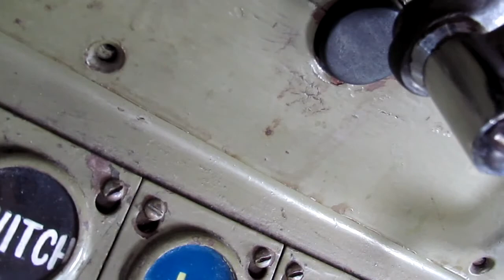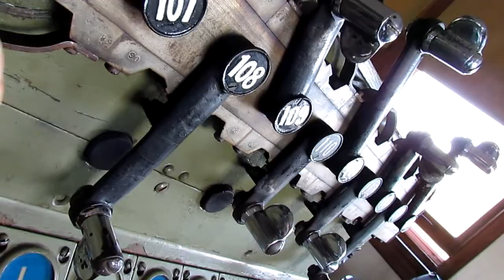PRR HARRIS Tower A "Lever Eye" View of the Model 14 machine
Workingthe US&S Model 14 Interlocking machine at the HARRIS tower museum next to the former PRR Harrisburg Station.  HARRIS interlocking tower was built in1930 closed in 1992 with Conrail preferred to route its own trains through the Harrisburg Station area.  Acquired by the Harrisburg Chapter, NRHS, the tower and its interlocking machine were painstakingly restored over the next decade with the functions of the field hardware and relay room components being replaced by PLC's and computer software.  Today the museum runs authentic 1943 train movement simulations .

This is what happened when I left my camera recording while I worked the interlocking machine.